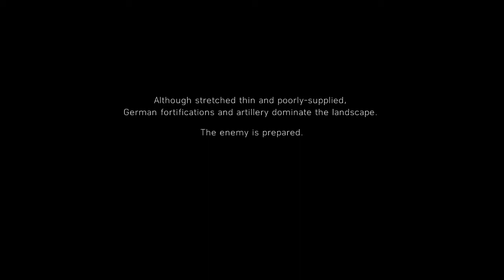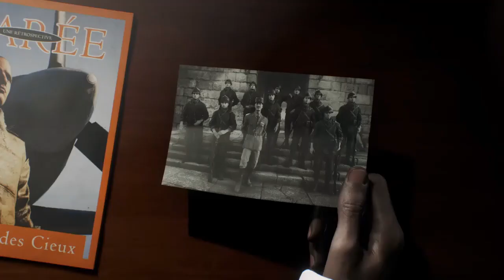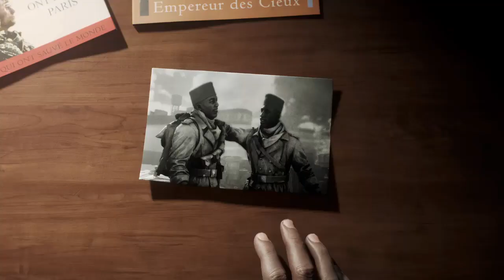Battlefield V - TIRAILLEUR - (1944: Provence)